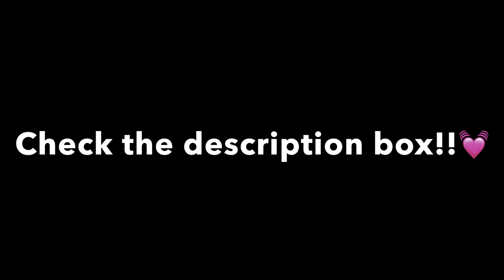Beyond the Clouds: A Journey to Brighter Days☁️☀️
Rest in Peace Lucas Coly 🙏🏾💓